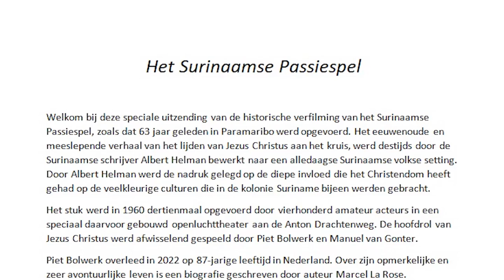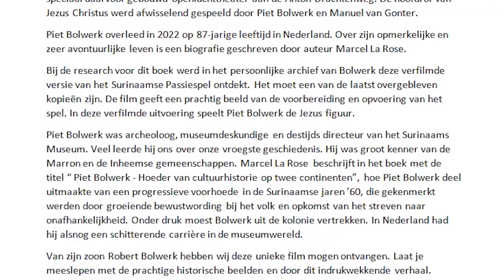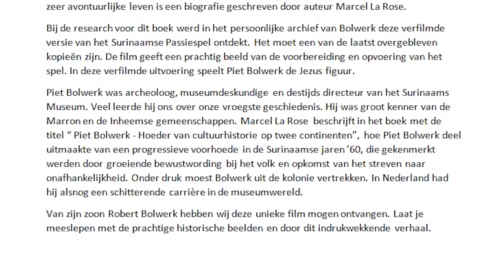Het Passiespel in Suriname (1960)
Het Surinaamse Passiespel

Dit is een speciale uitzending van de historische verfilming van het Surinaamse Passiespel, zoals dat 63 jaar geleden in Paramaribo werd opgevoerd. Het eeuwenoude en meeslepende verhaal van het lijden van Jezus Christus aan het kruis, werd destijds door de Surinaamse schrijver Albert Helman bewerkt naar een alledaagse Surinaamse volkse setting. Door Albert Helman werd de nadruk gelegd op de diepe invloed die het Christendom heeft gehad op de veelkleurige culturen die in de kolonie Suriname bijeen werden gebracht.

Het stuk werd in 1960 dertienmaal opgevoerd door vierhonderd amateur acteurs in een speciaal daarvoor gebouwd openluchttheater aan de Anton Drachtenweg. De hoofdrol van Jezus Christus werd afwisselend gespeeld door Piet Bolwerk en Manuel van Gonter.

Piet Bolwerk overleed in 2022 op 87-jarige leeftijd in Nederland. Over zijn opmerkelijke en zeer avontuurlijke leven is een biografie geschreven door auteur Marcel La Rose.

Bij de research voor dit boek werd in het persoonlijke archief van Bolwerk deze verfilmde versie van het Surinaamse Passiespel ontdekt. Het moet een van de laatst overgebleven kopieën zijn. De film geeft een prachtig beeld van de voorbereiding en opvoering van het spel. In deze verfilmde uitvoering speelt Piet Bolwerk de Jezus figuur.

Piet Bolwerk was archeoloog, museumdeskundige en destijds directeur van het Surinaams Museum. Veel leerde hij ons over onze vroegste geschiedenis. Hij was groot kenner van de Marron en de Inheemse gemeenschappen. Marcel La Rose  beschrijft in het boek met de titel “ Piet Bolwerk - Hoeder van cultuurhistorie op twee continenten”, hoe Piet Bolwerk deel uitmaakte van een progressieve voorhoede in de Surinaamse jaren ’60, die gekenmerkt werden door groeiende bewustwording bij het volk en opkomst van het streven naar onafhankelijkheid. Onder druk moest Bolwerk uit de kolonie vertrekken. In Nederland had hij alsnog een schitterende carrière in de museumwereld.

Van zijn zoon Robert Bolwerk hebben wij deze unieke film mogen ontvangen. Laat je meeslepen met de prachtige historische beelden en door dit indrukwekkende verhaal: